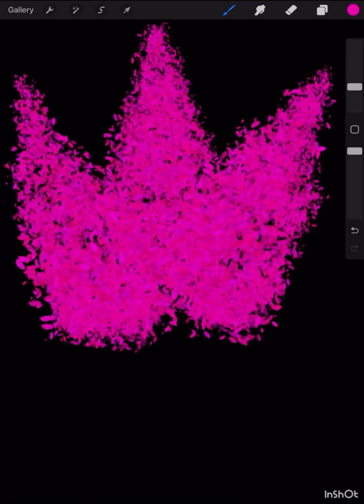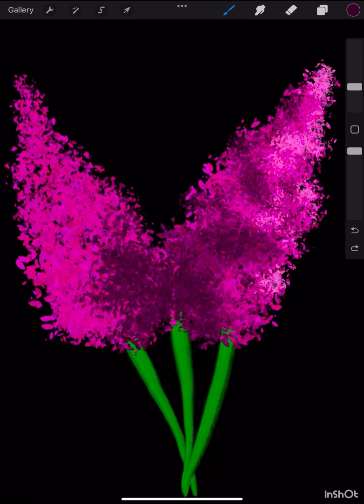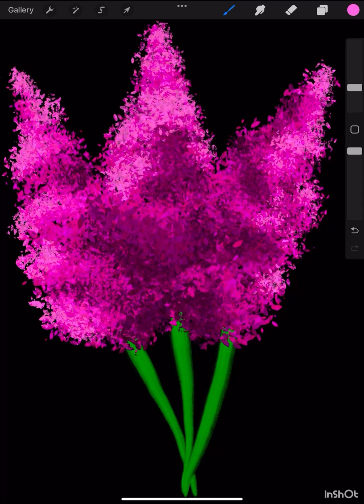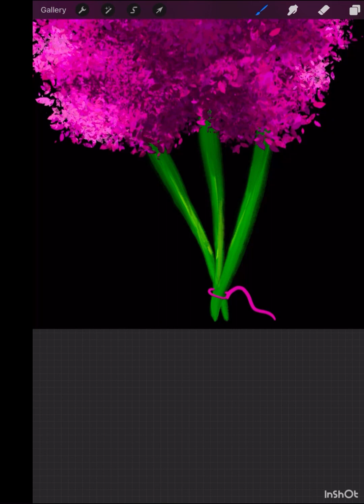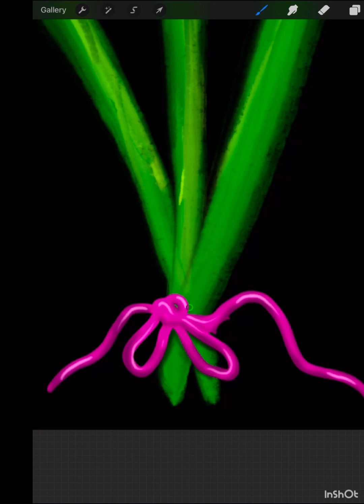Not quite spring yet, but these are beautiful! 🎨 Procreate Drawing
How to draw flowers absolutely love digital art (I love traditional art too).
You can learn how to draw using Procreate on an ipad or Procreate Pocket on an iphone.
This Satisfying Art video can be watched while your waiting in line at the checkout, laying in bed before sleeping, and any other time you have a moment to watch!
Some of the Art is quite AMAZING! Others are cute, or funny, some digital art on this channel are just random doodles, either way, Enjoy!
You can draw this too
Procreate is such an easy app to use to draw, paint and sketch digitally.